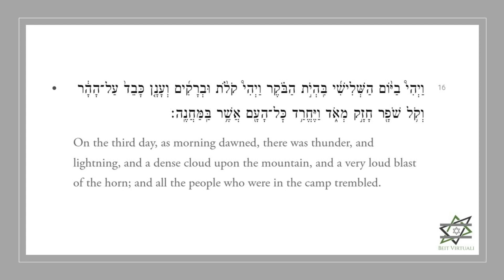Waiting for the Heavens to Answer: The Interative Process of Shavuot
If you have asked the heavens a question, you have already received and answer. How can Shavuot help us understand how and why it is we close our eyes and ask for guidance when we already know what we need to do. This "Interative Process" video explores what the giving and receiving of Torah has to do with our deepest desire to have our choices made clear.